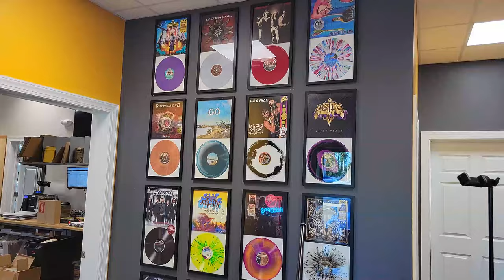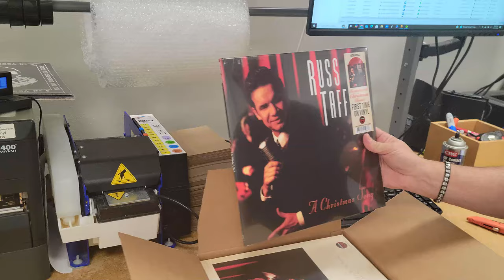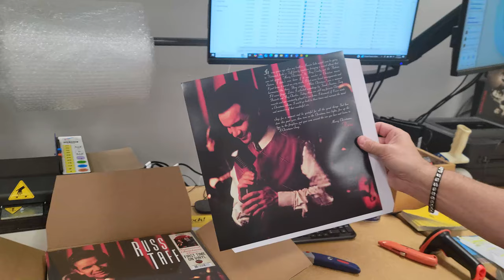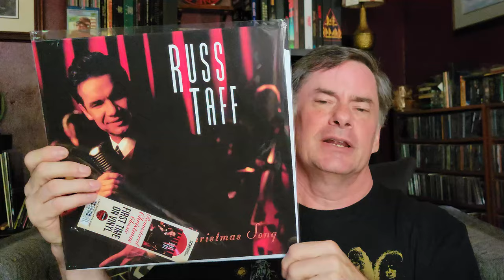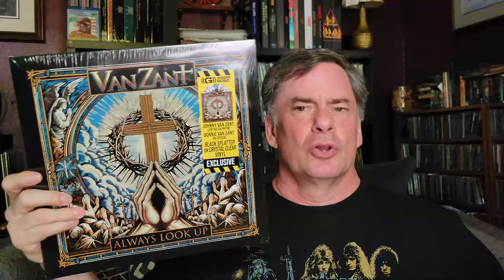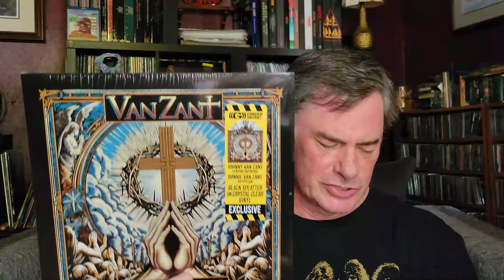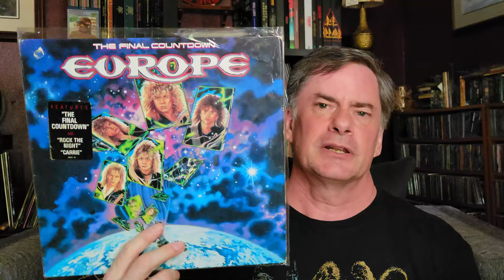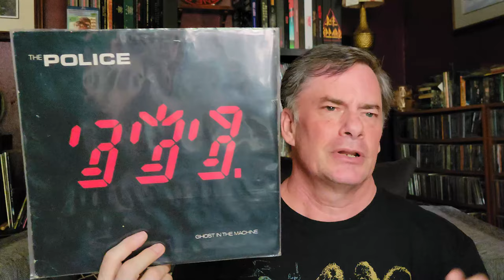Discovering The Exciting New Home Of Girder Records | Dive Into The Vinyl Community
My recent trip down to the MyrtleBeach HouseOfBlues took me through Wilmington, NC so I shot a message out to Greg at  @thegirdermusic   @Girder  and he invited me over to check out the new location for the company. Here is a run down of the visit and vinyl I bought.

00:00 Introduction - How it Happened
01:35 Arriving at Girder Music
03:29 The Shipping Room & Vinyl Records
03:50 The Trading Cards & Stickers
04:44 The Back Room - Warehouse
06:09 Explaining Back Breaker Records
07:51 The Unboxing of Russ Taff
11:34 Van Zant - Always Look Up
14:22 The Rest of My Vinyl Pick Ups
14:39 Europe - The Final Countdown
14:55 The Police - Ghost in the Machine
15:23 Closing Remarks

Social
Rumble: MegaJeff
Odysee: @MegaJeffsRockHardVinyl